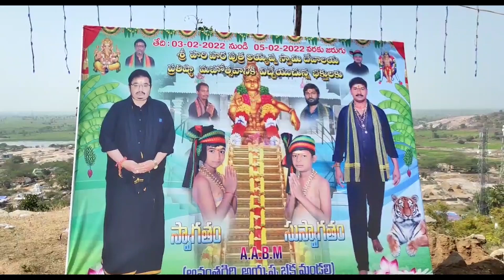ananthagiri ayyappa temple prathista | part 1 | budiga media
ayyappa temple prathista program /part 1
ananthagiri village
suryapet district
telangana

editing: raju budiga
thumbnail: akhil battapothula